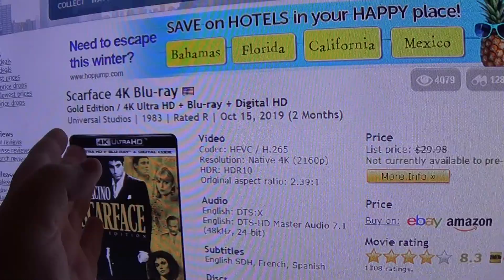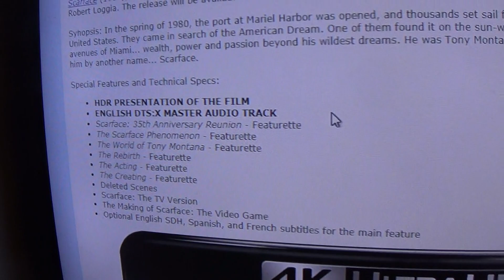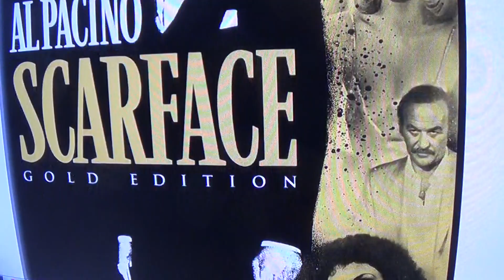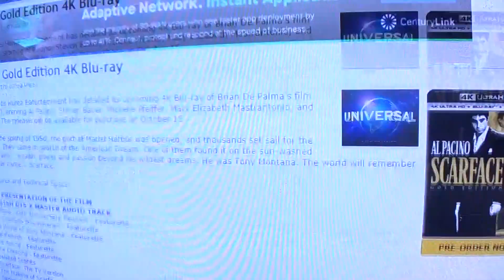Scarface is coming to 4K